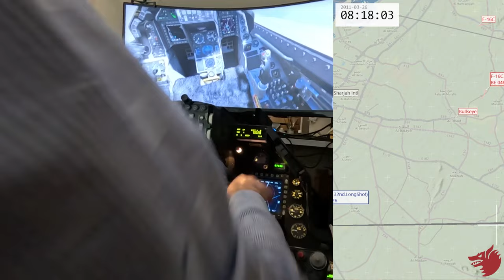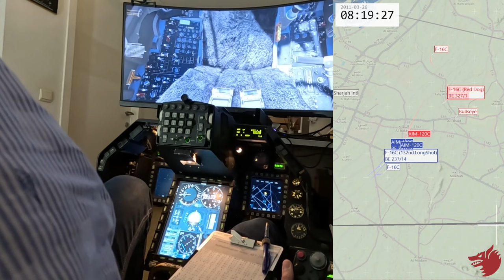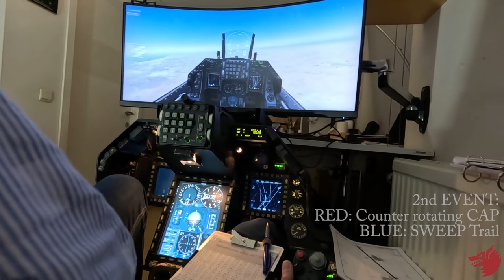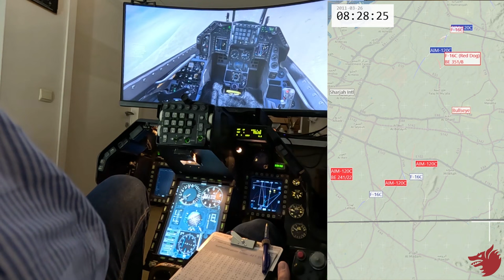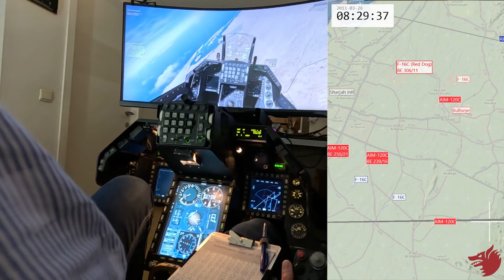DCS CAP - Learning from our mistakes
Multiplayer Vlog
BVR training as Flight lead
2v2 Viper 2 x F-16 SWEEP vs Rage 2 x F-16 Aggressor CAP